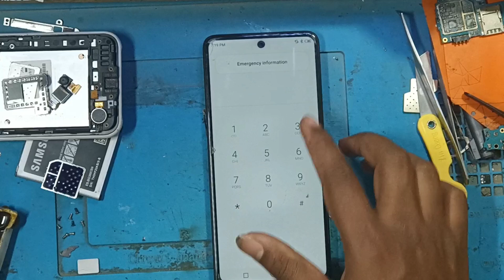infinix hot 11s touch not working problem solution/infinix tecno itel etc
vishwajeet manna

whatapps...no..8861380442